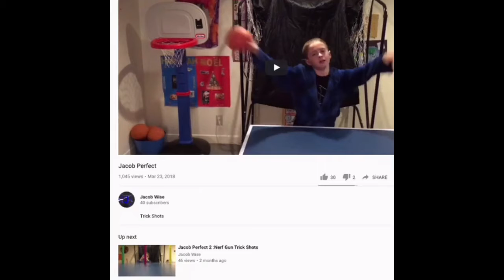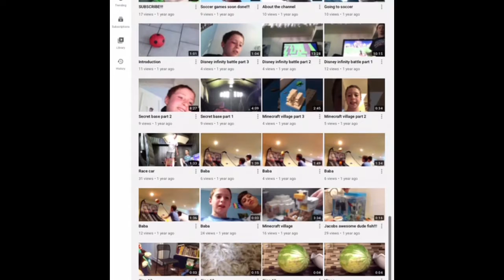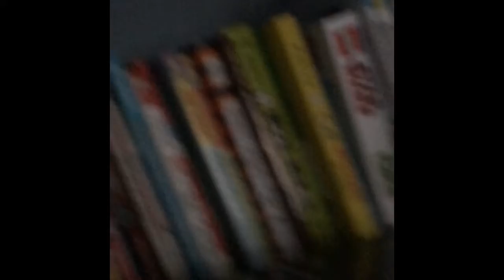Jacob Perfect Celebration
Guys we reached 40 subs and 1000 views on Jacob perfect!